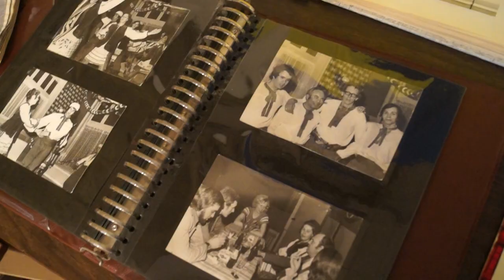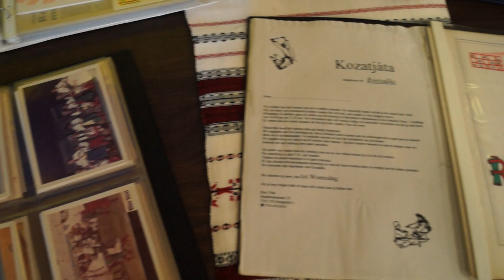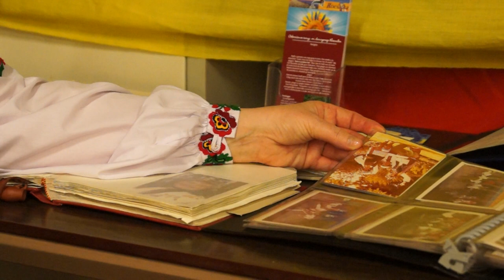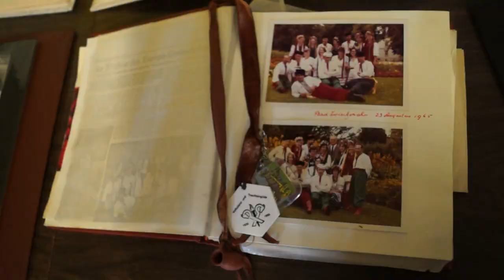Ансамбль "Русалка" святкує 65-річчя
Український ансамбль "Русалка" у Нідерландах святкує 65-річчя